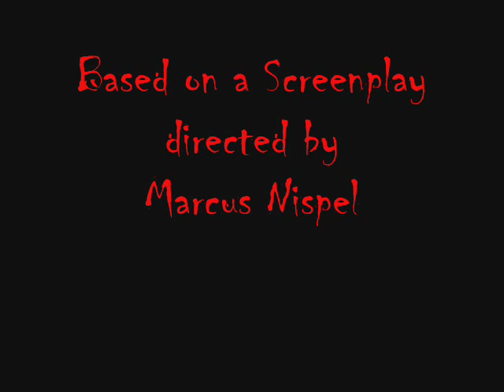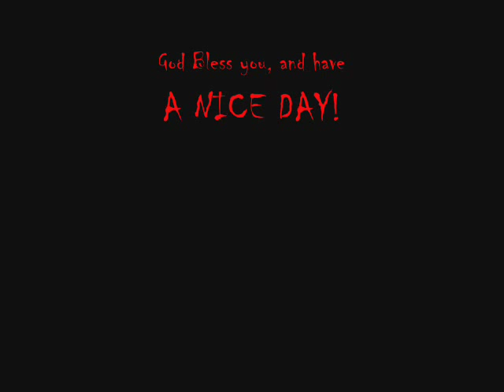Friday the 13th Project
I know, the audio is messed up when the guy is telling the story, and when the blue-cap dies-

A Nice Summer Trip to Crystal Lake, New Jersey turns into a 24-hour nightmare of Blood.
A Son, Jason Voorhees, Avenges the death of his dear mother, Pamela Sue Voorhees.
Can the young group escape the silent killer's killing zone, or fall victim to Jason?

This is a project, not the real thing, I'm gonna make the real one, this is a test to see ifI can make a jason, I'll start my own Friday the 13th Series, like the real series